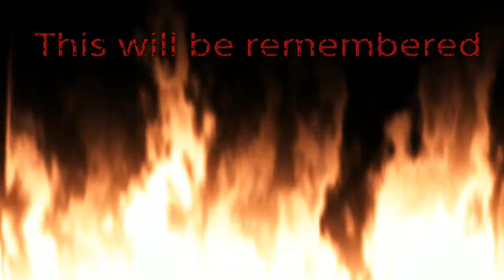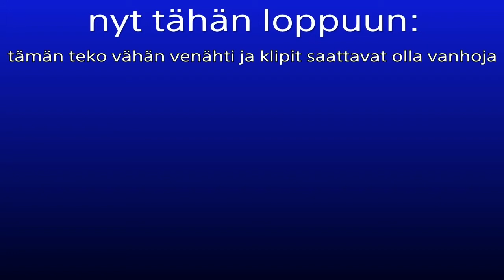"Wanhoja juttuja" - Klippisoppa #1 (reupload)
Aijai. Ennen tuossa alussa oli musiikkia, mutta kiitos bottien asia on korjattu. Nauttikaa hetken mustavalkofilmistä.